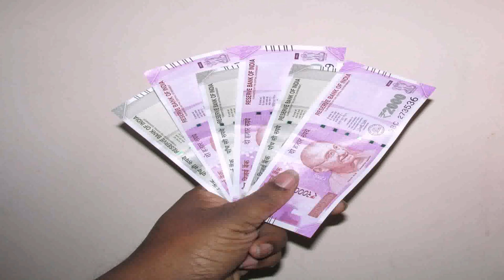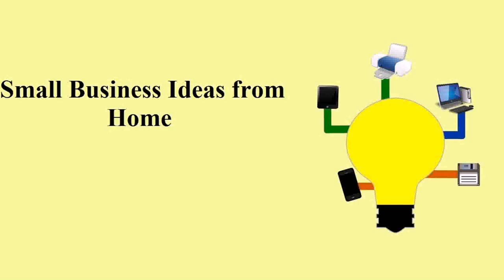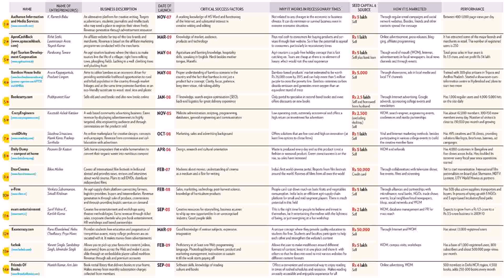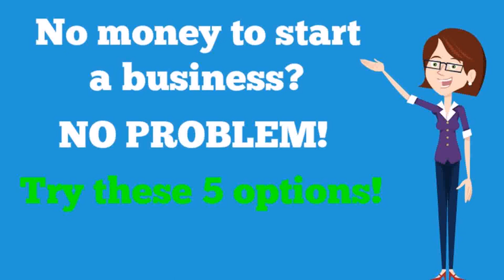Small Business Ideas In India At Home